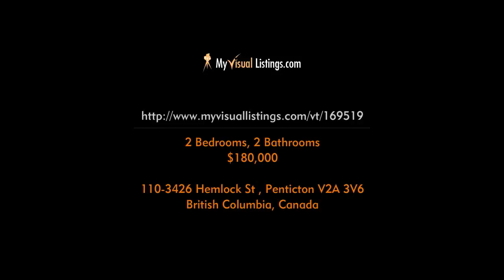110-3426 Hemlock St , Penticton V2A 3V6, British Columbia - Virtual Tour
Address: 110-3426 Hemlock St , Penticton V2A 3V6, British Columbia

Presented by
Royal Lepage Locations West Realty

Steve Thompson
REALTOR®

Desirable location on a quiet street just one block away from Skaha Lake! This bright and cheery 2 bedroom, 2 bathroom condo has been extensively updated over the past few years. Both of the bathrooms are new, complete with duel flush toilets, new counter tops, sinks and tile flooring. The main bathroom also has a new acrylic tub and tile surround. This lovely corner suite has loads of windows providing plenty of natural light. Newer flooring and paint throughout. Just move in, put your feet up and enjoy!